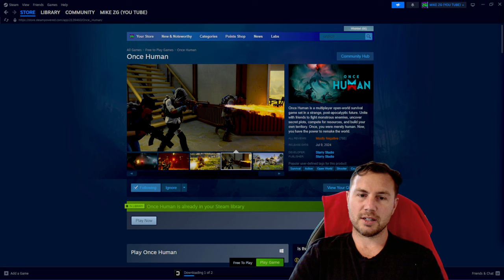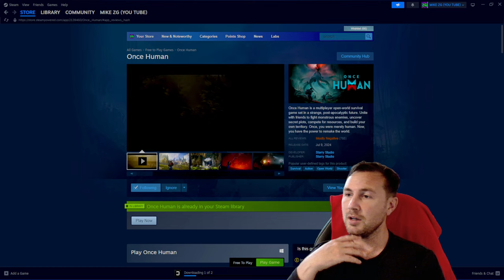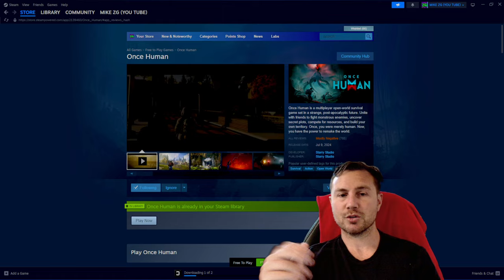ONCE HUMAN IS THE LOWEST RATED GAME FOR JULY 2024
this game launches today and unfortunately like the titanic it has sank down to a all time low, watch my short review of it, before investing your`e precious time.